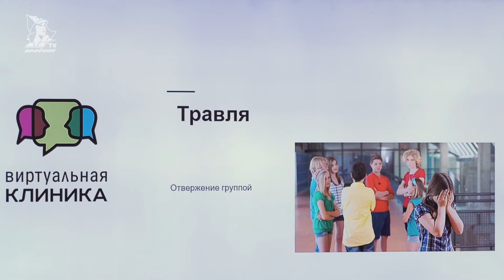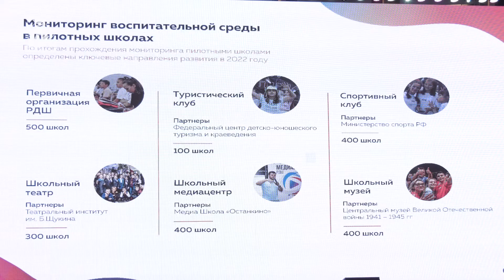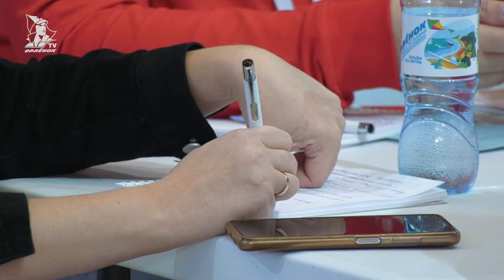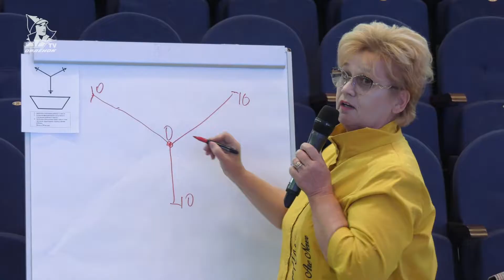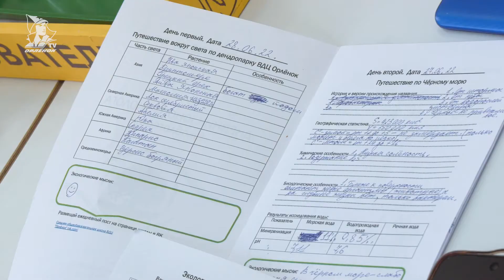Родительский Форум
Родители и руководители встретились в «Орлёнке»😀

В Центре прошёл Всероссийский родительский форум и Всероссийское совещание для руководителей органов исполнительной власти субъектов РФ.
Участники форума посетили тематические площадки, познакомились с орлятской культурой, обсуждение результатов проекта "Разговоры о важном" и многое другое.
Поднимались в рамках общения на площадках темы выбора программ дополнительного образования, планирование детского летнего отдыха, адаптация ребят при переходе на новый уровень образования и другие.

Как это было, смотри в нашей рубрике